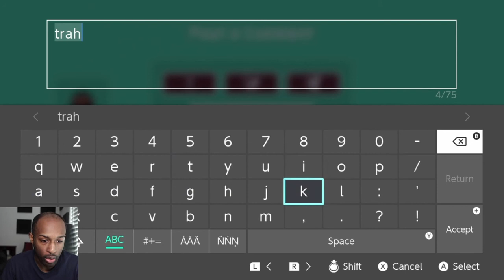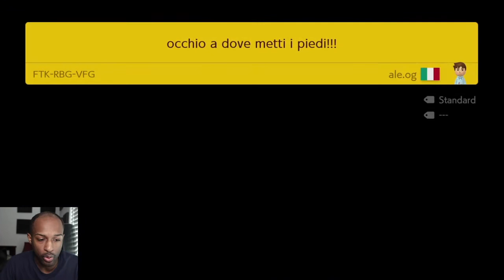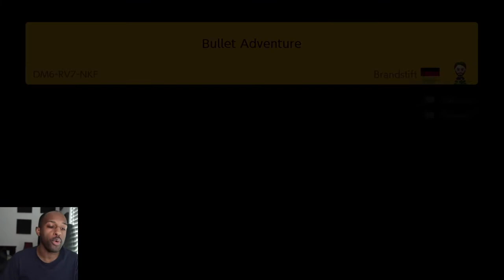I Smell Cheese In These Levels[Endless Super Expert #5][Super Mario Maker 2 #129]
I Think I Did Well In This Super Expert Run!!! Enjoy!!!

Tik-Tok: @RealJRavage